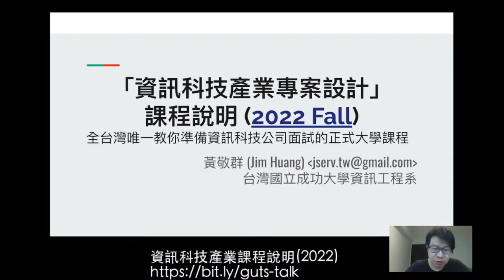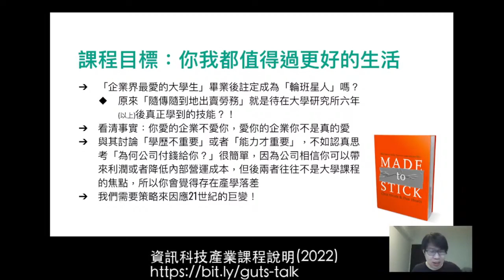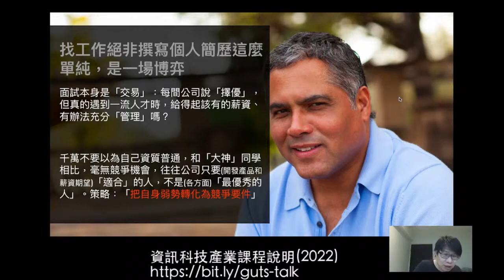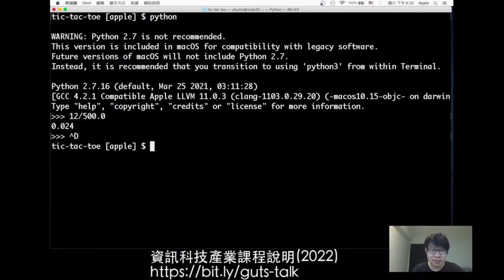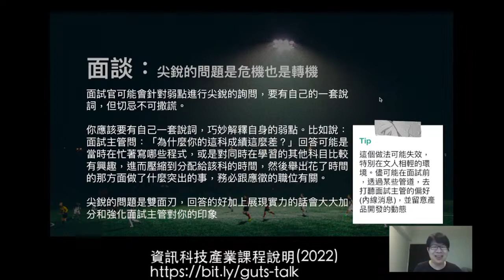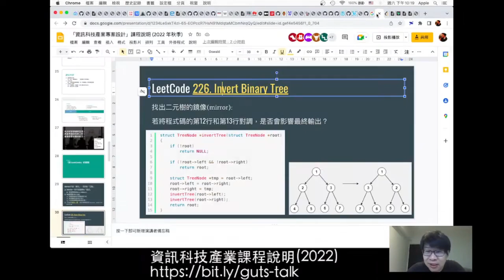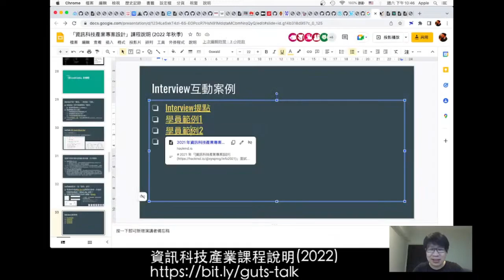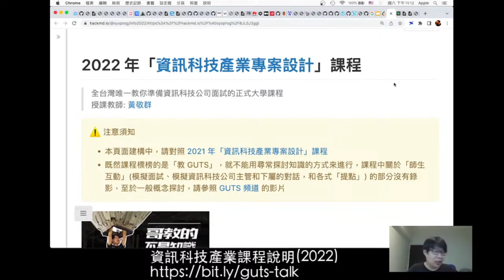「資訊科技產業專案設計」2022 年秋季 課程介紹